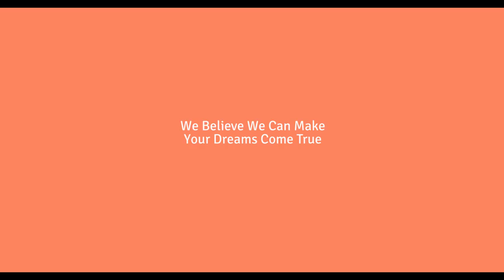Loan Globally Believe You Can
We Believe You Can Achieve Your Dreams With Us.